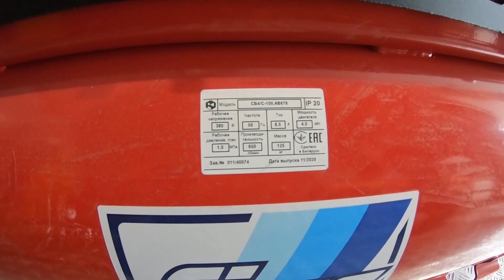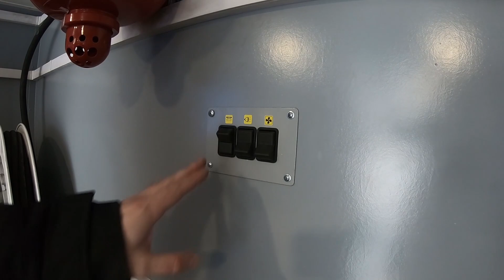Спецтехника Урал Некст. Обзор маслостанции для Алроса.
В сегодняшнем обзоре у нас интересная машина -это маслостанция для одного из подразделений Алроса. Ранее мы уже снимали обзор про маслостанцию на шасси Ивеко, в этот раз будет спецтехника Урал. Тот ролик вы можете посмотреть по ссылке
Спецтехника на шасси Урал некст завоёвывает всё большую популярность. Кто бы что не говорил, новый Урал более комфортный нежели предшественник Урал 4320, ну а те недостатки по качеству, которые есть, Уралаз старается оперативно решать.
В этом обзоре вам будет показана передвижная мастерская, которая совмещает в себе ПАРМ на базе Урал и маслостанцию. Такая спецавтотехника обычно заказывается для эксплуатации в карьерах или на месторождениях, где требуется обслуживание такой спецтехники как экскаваторы и бульдозеры, используемой для добычи полезных ресурсов.
Передвижная маслостанция -это основное назначение такой спецтехники. Такие грузовики, производства Гирд Миасс, пользуются устойчивым спросом у крупных ресурсодобывающих организаций. Дело в том, что большой карьерный экскаватор, либо бульдозер, также, как и любой легковой автомобиль, требует сервисного обслуживания. Доставить такой огромный грузовик в сервис не реально. Вот тут на помощь и приходит спецтехника Гирд.
Передвижная маслостанция может подъехать к карьерному экскаватору или другой спецтехники и провести полный комплекс сервисного обслуживания.  Если требуется, ПАРМ производства Гирд автофургон имеет на борту всё необходимое для проведения ремонтных работ.
Маслостанция передвижная Урал будет трудиться в одном из подразделений Алроса для оперативного обслуживания тяжелой карьерной техники. Автозаправочная станция предназначена для замены масел и сбора отработанного масла.
Спецтехника Урал может также использоваться для каких-то небольших оперативных ремонтов в полевых условиях. Мастерская Урал имеет в комплектация много интересного оборудования. Помимо стандартного слесарного и маслозаправочного оборудования, грузовик снабжён специальными мультипликаторами для работы с большими болтовыми соединениями, которые используются на карьерной спецтехнике.
Передвижная ремонтная мастерская также оборудована мойкой Керхер, для возможности очистки загрязнений поверхностей ремонтируемых узлов агрегатов.
Мы постараемся объективно отражать информацию по той технике, которую производим.
Пишите в комментариях, какое впечатление произвела на вас уральская спецтехника в частности Урал ПАРМ, производства компания ГИРД для алмазодобывающей компании Алроса. А у кого есть опыт эксплуатации Урал Некст, также ждём ваши комментарии про отличия от обычного Урала 4320.

Краткое содержание обзора:
00:00 анонс
01:00 спецтехника для Алроса
02:02 размещение маслораздаточных катушек
03:15 есть даже сварочный аппарат
04:21 отсек для перевозки людей
05:46 водителю придется попотеть с лесенкой
06:30 размышления про ЕГР и мочевину
08:13 отсек для замены масла и ремонта
09:41 автоматическая система пожаротушения
11:59 рассуждаем про масляные насосы электрические и пневматические
13:40 насос для откачки отработанного масла
15:44 мультипликатор для крупных резьбовых соединений
19:54 система подогрева АКБ
21:11 кондиционер в Урале некст
23:10 клиенты просят убрать мочевину и чем это грозит